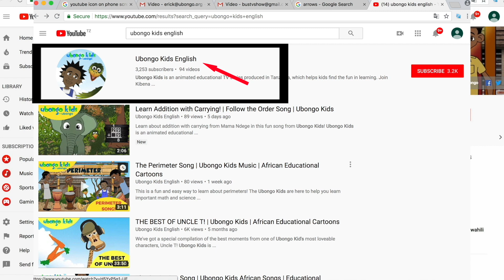Working out at Home as a Family! | A Message from Ubongo | Educational Entertainment from Africa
As Africa’s biggest classroom, we are committed to helping kids become life-long learners through fun educational content delivered via the technologies they have access to in the languages they speak. During the current global health crisis, we are offering our learning resources for free to families across Africa and the diaspora and we are working hard to create more resources that meet the needs that kids have now - specifically, to continue to learn safely at home in local languages.

Our Tax Exemption Number is: EIN - 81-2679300

Over 1.2 billion kids and youth have been affected by the global health crisis, but while the majority of developed countries have effectively implemented national distance learning programs, only 30% of low-income countries-especially in Africa- have been able to do so. This, coupled with the fact that over 80% of learners in sub-Saharan Africa do not have access to the internet or digital learning devices like computers means that there are millions of kids right now missing out on an education.
The ONLY way to reach the majority of Africa’s kids right now is via accessible technologies like radio, TV and basic mobile phones. Support Ubongo’s Learning4All fund to reach these kids and keep them learning.